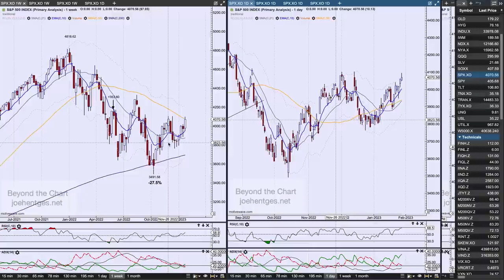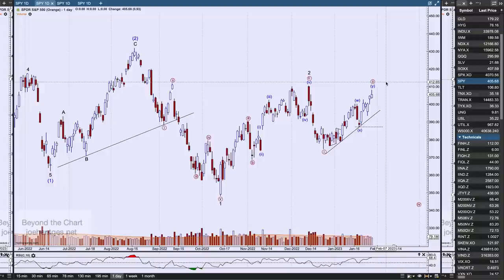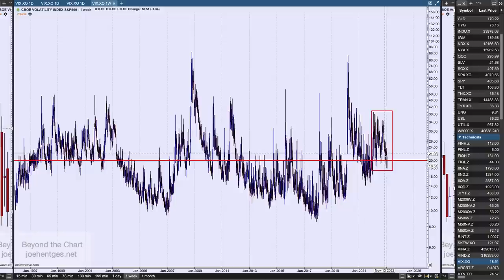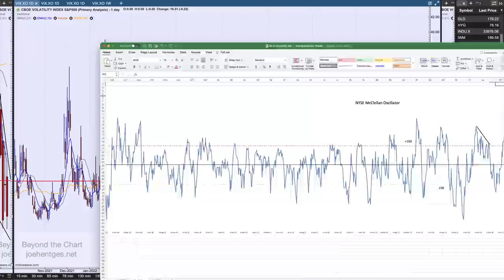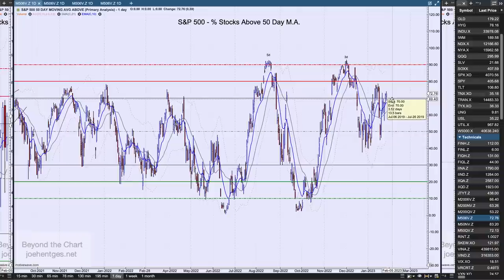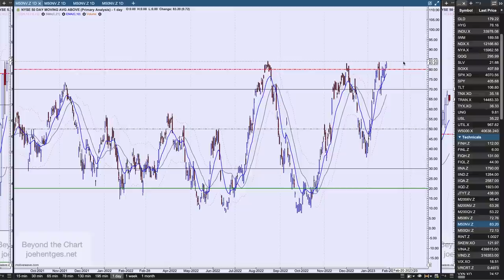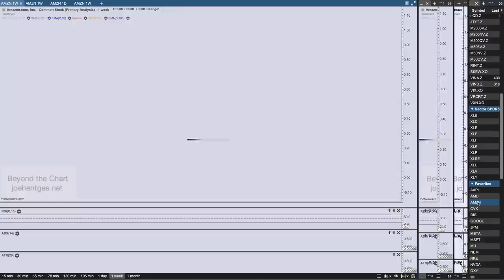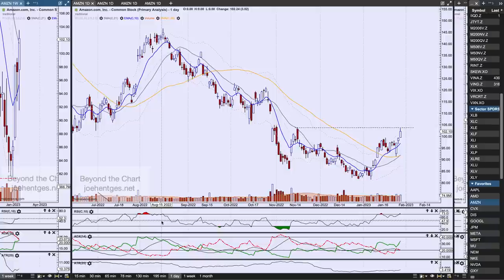Technical Analysis of Stock Market | No Fear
In this technical analysis of the stock market video I focus on the S&P 500 (SPX) and its ETF, the SPY. We then look at several indicators all of which we watch regularly during the week. In particular the VIX is telling us there really is no fear in this market. We are back to a very interesting level. I also show how we sit when compared to the last 25 years.
We conclude this video by checking in on Apple (AAPL) and Amazon (AMZN). Both have earnings out on Thursday.

How to Profit with Puts

Transform Your Trading Now!!